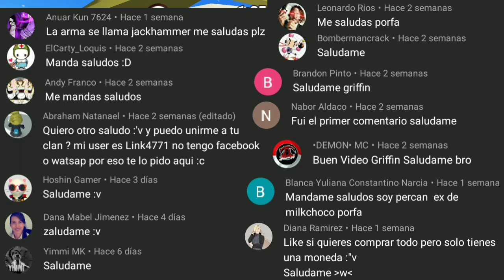🍼 MILKCHOCO 🍫 RANDOM 💨 @ggwpbruh 😎🤣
CLAN 🌟BOT'S🌟 ID 8985
SERVIDOR MÉXICO 1
MI ID===          🌟BOT_10 🌟 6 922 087
Switch ID===        TU TIO  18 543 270
Si quieres comprar ropa de clan como ( alas, lentes, audífonos) solo comenta como te llamas en milkchoco y cuando te meta al clan compras y te sales para que entre alguien más: D
Grupo de whatsapp de milkchoco
Requisitos para entrar al clan
Ser activo todos los DIAS
Ayudar en cw
Llegar a tiempo a cw